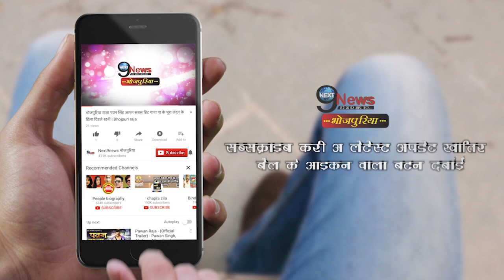ऐसे ही नहीं बनी आम्रपाली इतनी बड़ी हीरोइन, दी है इतनी बड़ी कुर्बानी | Amrapali Sacrifice for Career